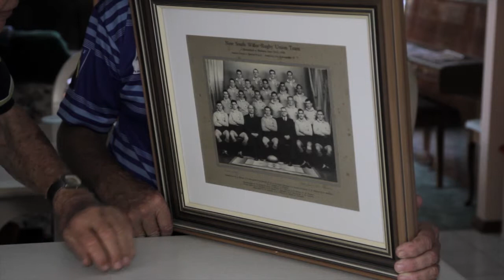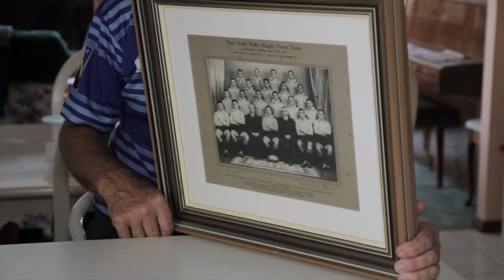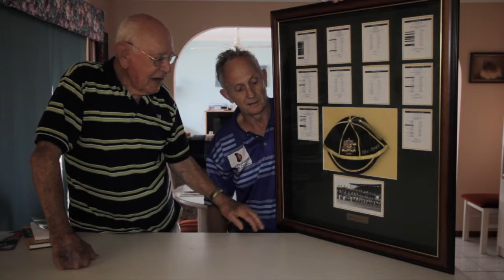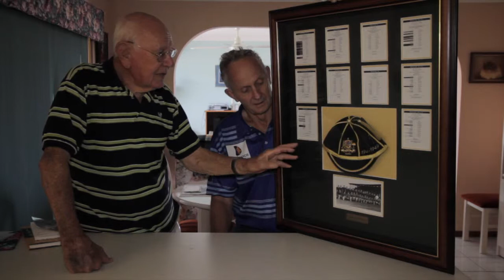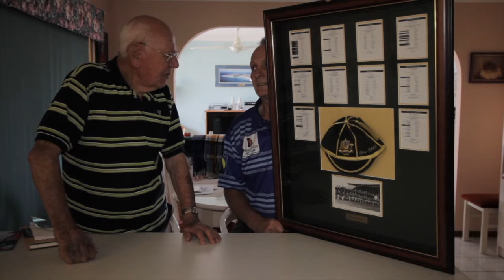Eric Tweedale - Episode 5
Peter Thompson interviews Eric Tweedale, the oldest living Wallaby.  Eric recaps his career while discussing his memorabilia and once again demonstrates his amazing memory and recollection of detail.  Of particular interest is his description of the running rugby oriented 1947-48 Wallabies side that toured Britain, Ireland, France, Canada and the USA without a recognised goalkicker in the squad.